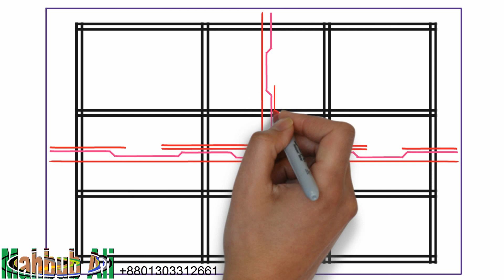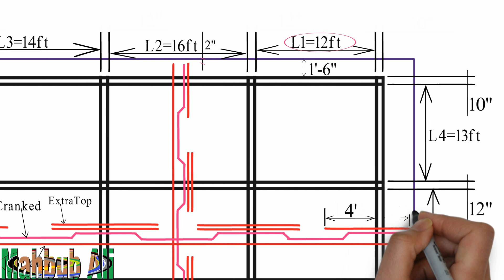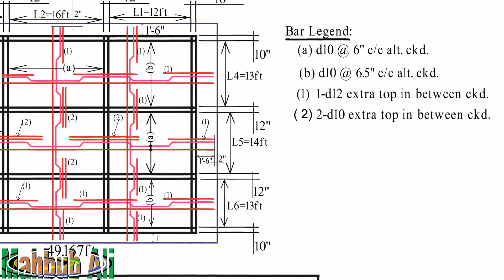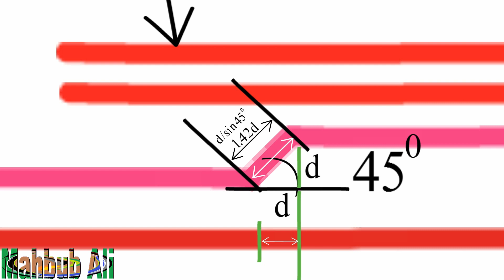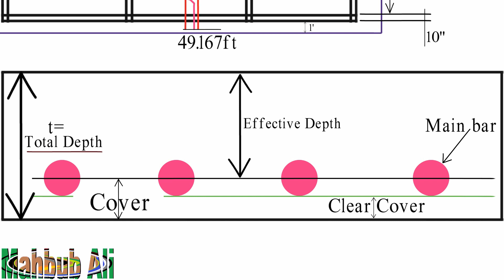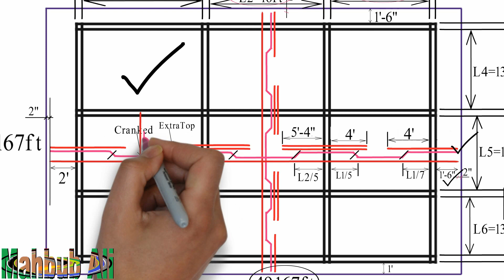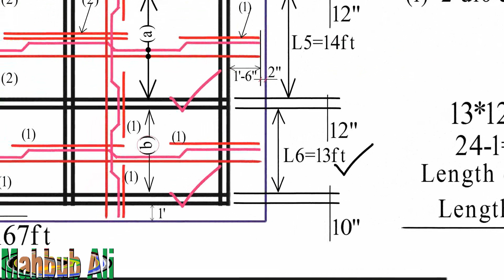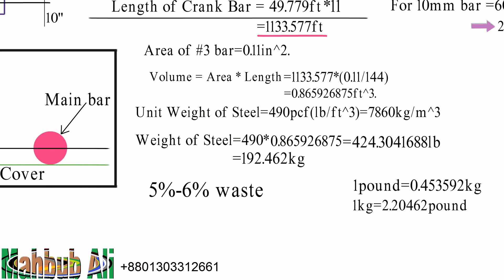Slab Design & Esttimaion । কিভাবে রড সাজাবেন?